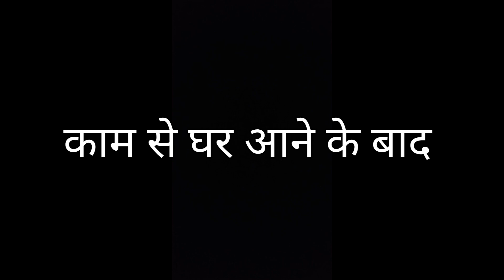Aaj Night Me 🙄Hua Kuch Haisa ||Alex Nag Vlog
I hop you guys Enjoy this video
and like this video please
God bles you all guys
Stay happy 😊
Stay Blessed 🥰